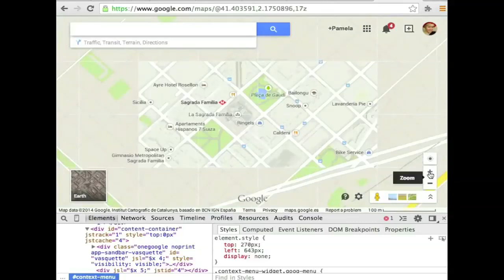CSS w naturze. Google Maps